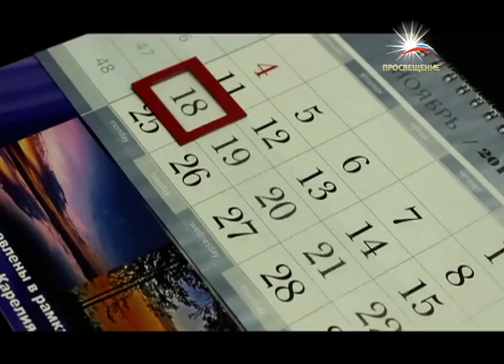Стоимости студенческих проездных билетов / телеканал ПРОСВЕЩЕНИЕ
Депутаты Петрозаводского городского совета услышали глас студентов и включили вопрос о стоимости проездных билетов в повестку очередного заседания. Оно состоится 18 декабря, и  корреспонденты телевидения профкома ПетрГУ с особым нетерпением ждут этого дня.  Ведь именно они несколько раз  «напоминали» депутатам об обещании рассмотреть вопрос с повышением цен на проезд в общественном транспорте для студентов.
Студенты обращаются к депутатам Петросовета с просьбой снизить стоимость проездного на 50 рублей. С 400 до 350. Кроме того, по их мнению,  стоит разработать единые льготные студенческие проездные билеты для всех видов общественного транспорта. Эти вопросы и будут решаться 18 декабря. А пока студенты записали еще одно многозначительное видео -- новогоднее обращение к Дедушке-чиновнику. И попросили для себя подарок под елочку.